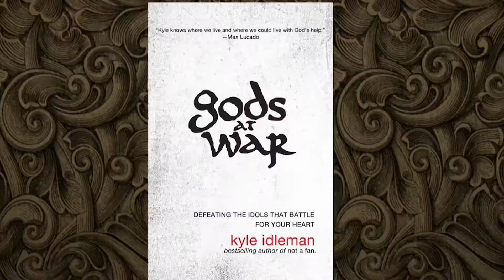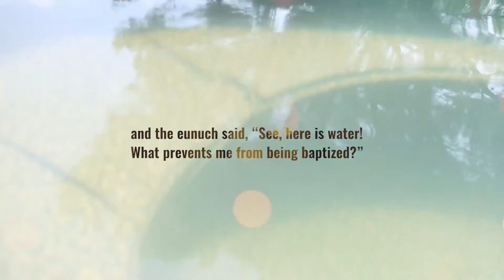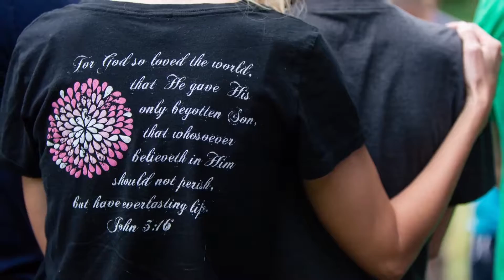The Generosity Journey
Pastor Mark Lashey
LifeHouse Church
Middletown, Delaware